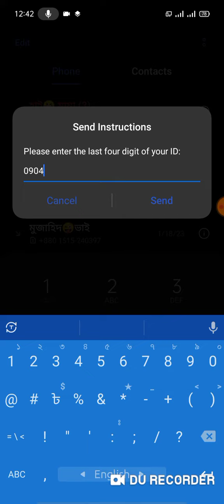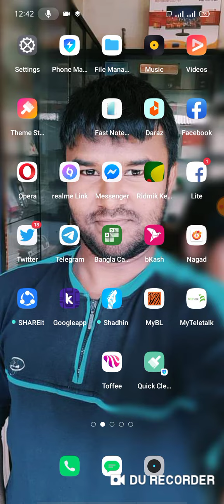voter id card 2023